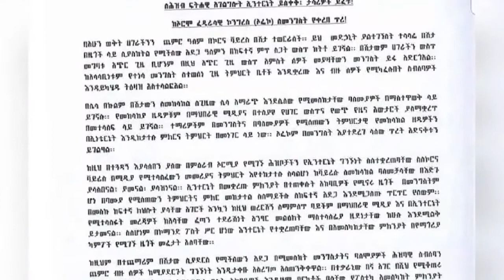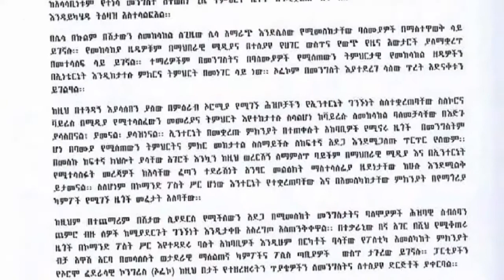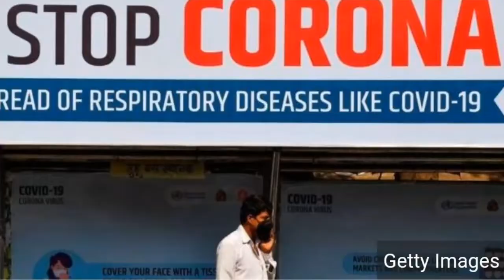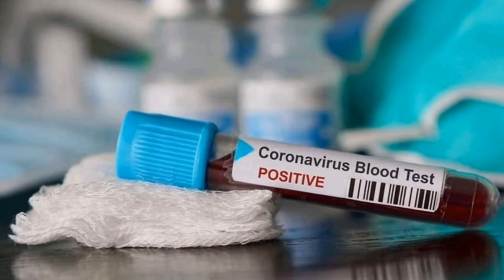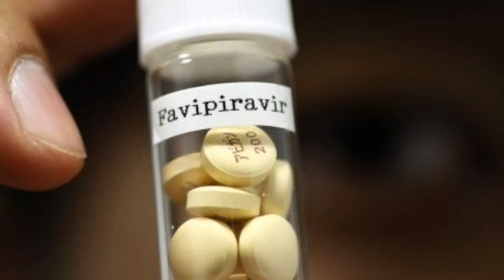ETHIOPIA:በኢትዮጵያ በኮሮና ቫይረስ ዙሪያ የአሜሪካ ኤምባሲና ኦፌኮ ያወጡት አስደንጋጭ መግለጫ//Mirt Media News now 2020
Mirt Media is an Ethiopian news channel which provides balanced news,analysis,infotainment,vlogging,vines and other topics.The channel is all about latest ethiopian and Eritrean news overview on different catchy and informative topics including entertainment.